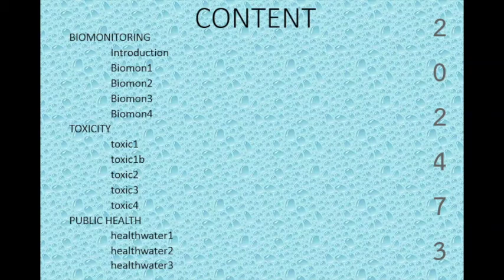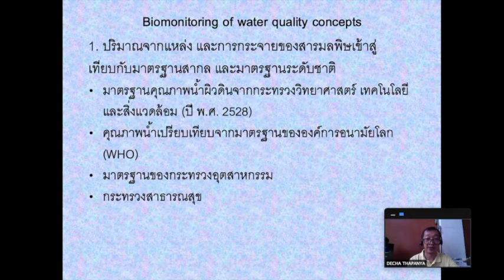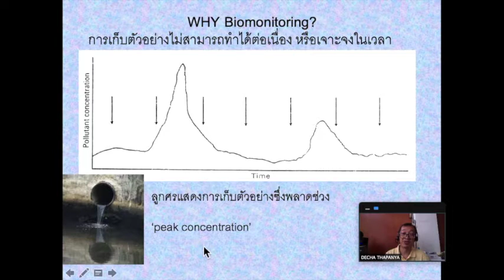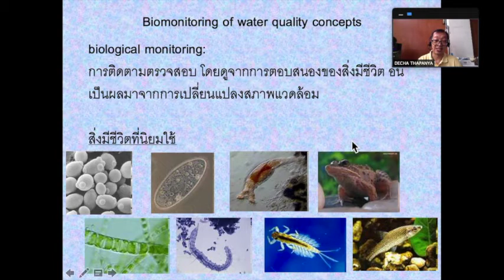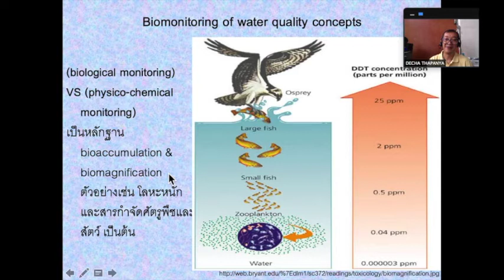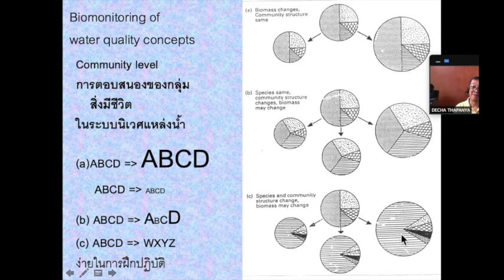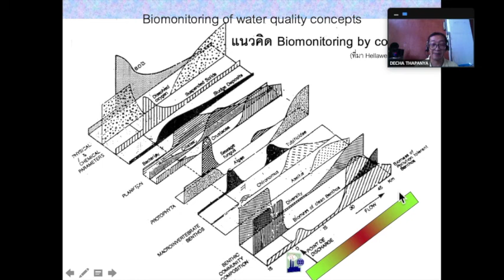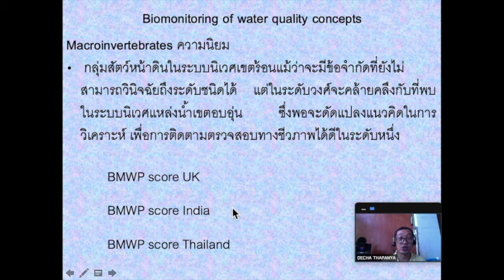202473Biomon1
course202473 lecture part Biomonitoring 01, Decha Thapanya, Biology Department, Chiang Mai University